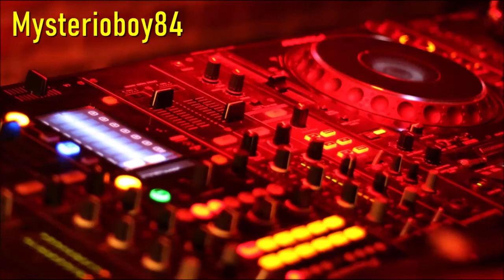Sugar Land - Wodka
Anno: 1999
NOTA: Very Rare Song

Executive-Producer – Rosin, Sacchi, Verlanzi
Mastered By – Inzadi
Written-By, Producer, Arranged By, Mixed By – Vic Palminteri